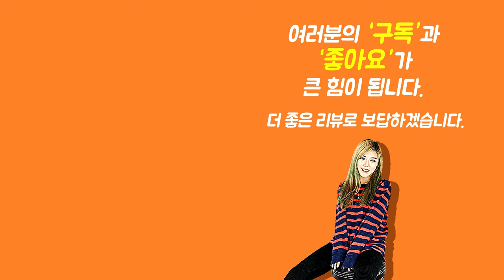[ Show me the ITEM 1123회] Dunlop 피크 Andy James Flow Jumbo Grip 2